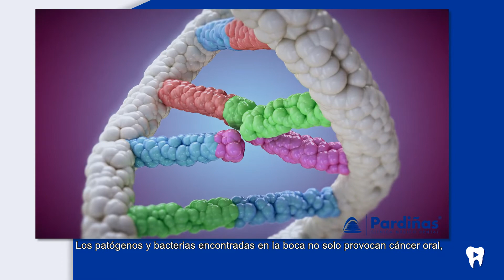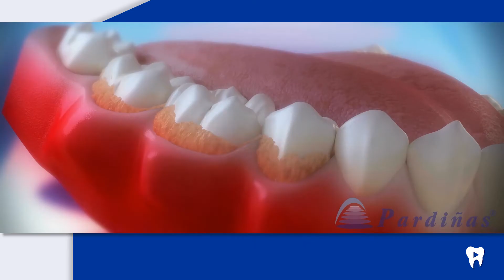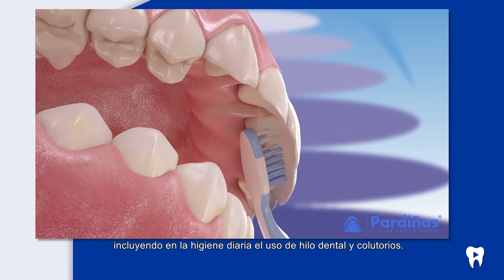MUCHAS ENFERMEDADES EMPIEZAN EN LA BOCA | Dentalk! ©️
Infartos, diabetes, derrames cerebrales… y otras enfermedades comunes pueden tener su origen en la boca. Aquí os explicamos esta relación.

1) Introducción: 00:00.
En este Dentalk de Clínica Médico Dental Pardiñas vamos a hablar de la estrecha relación que guardan las enfermedades dentales con los problemas de salud en el resto del cuerpo.

2) ¿Qué enfermedades comunes pueden tener origen en la boca? 00:27.
Los patógenos y bacterias encontradas en la boca no solo provocan cáncer oral, enfermedades de las encías, pérdida de dientes, caries o mal aliento, sino que también están relacionados con otro tipo de enfermedades como la artritis, la diabetes, los ataques al corazón y los derrames cerebrales. Muchos problemas médicos tienen solución y prevención en la boca. Cualquier inflamación en la boca repercute al resto el cuerpo, y la inflamación de tejidos puede ser la causa de problemas cardíacos, artritis reumatoide e infartos entre otros.

3) ¿Cómo influye la enfermedad periodontal en la salud general? 01:14.
Un infarto cardíaco puede estar provocado por una inflamación producida por patógenos que están a su vez estrechamente relacionados con las enfermedades periodontales. Y es que los patógenos que causan la piorrea destruyen primero los tejidos de la boca, para después acabar con el hueso y propagarse por el resto del cuerpo a través del flujo sanguíneo, pudiendo provocar una infección en una rodilla o incluso un aneurisma cerebral. Esta enfermedad también está conectada con la diabetes, ya que las bacterias de la boca que la causan también pueden provocar que nuestro cuerpo relacione peor a la insulina, un síntoma propio de la Diabetes Tipo 2.

4) ¿Cómo se pueden tratar las enfermedades de la boca? 01:52.
La mejor solución para la enfermedad periodontal y otras enfermedades de la boca es la prevención y la higiene. Es aconsejable lavarse los dientes después de cada comida, incluyendo en la higiene diaria el uso de hilo dental y colutorios. De la misma forma, es aconsejable acudir con frecuencia al dentista pera controlar regularmente el estado de nuestros dientes.

Otros vídeos relacionados con la influencia de las enfermedades de la boca en la salud general del cuerpo:

Más información sobre la influencia en la salud de las enfermedades de la boca

Dentalk es un proyecto de la Clínica Médico Dental Pardiñas en el que respondemos vuestras consultas sobre salud bucodental.